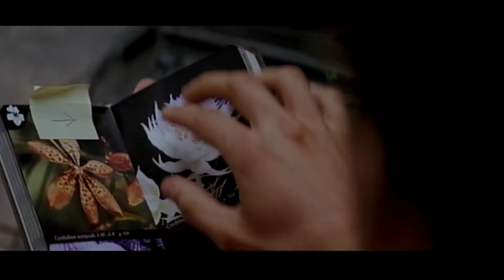The Incredible Hulk (2008) : Deleted Scenes (Edward Norton, Liv Tyler, Tim Roth, William Hurt)